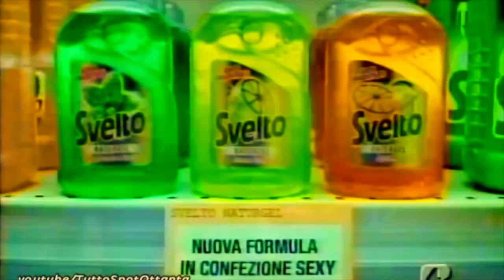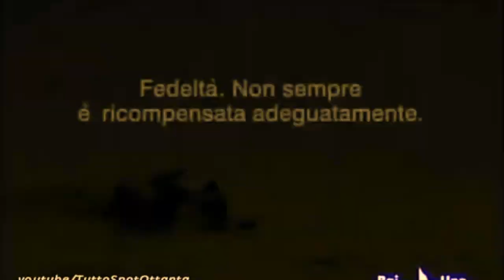Th& Artistaincompreso - NOTTI DI PRIMAVERA B***H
Nuova BAd track dell mitico TH& ARTISTAINCOMPRESO CHE SPACCA